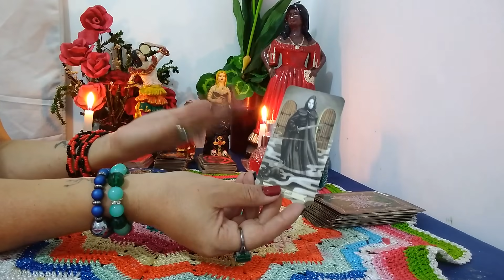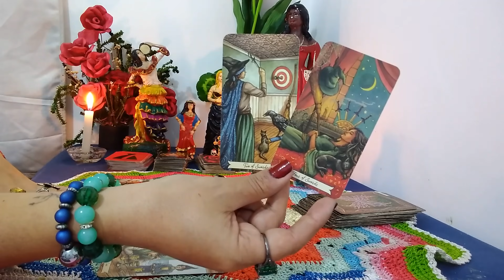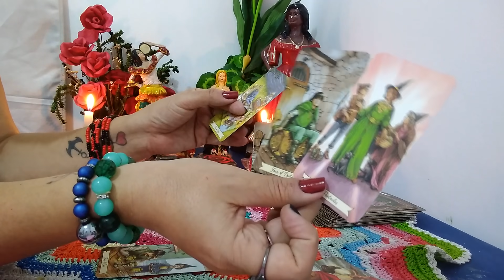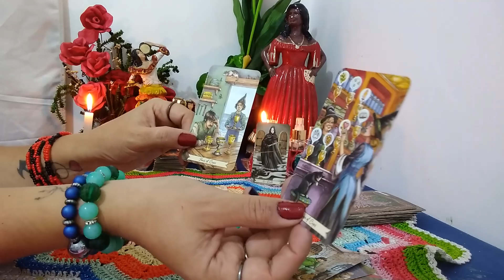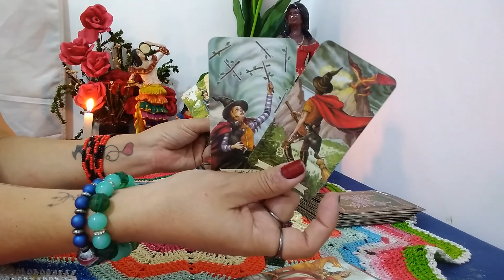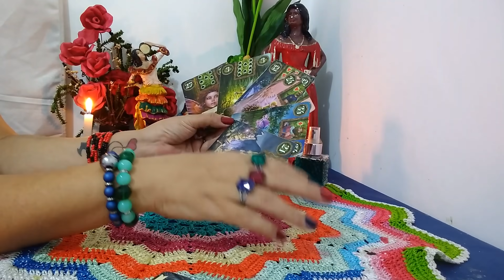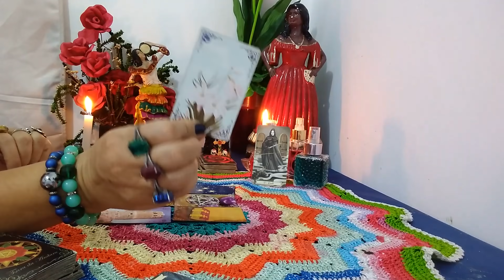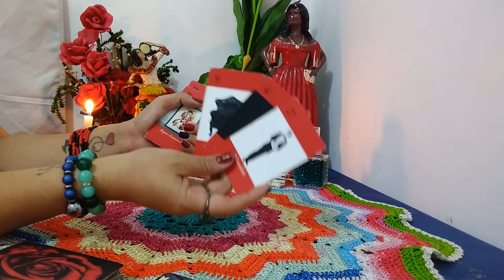♉TOURO MAIO 2020 TRANSFORMAÇÕES E DESAPEGO🙏🌼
CASO QUEIRA ENVIAR ALGUM PEDIDO, CARTA OU PRESENTE, SÓ ENVIAR NO ENDEREÇO ABAIXO:

PATRICIA GUIMARÃES CAIXA POSTAL 1827 CEP 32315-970 CONTAGEM MG.

Inaugurando Minha Loja Virtual. Aceitamos todos os cartões de crédito com total segurança pelo pagseguro. Aceitamos boleto pelo pagseguro